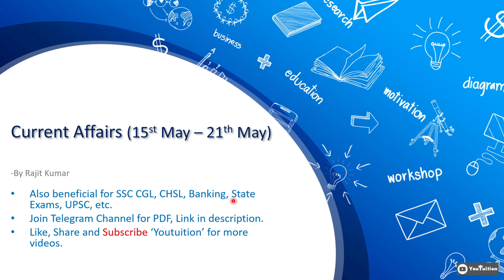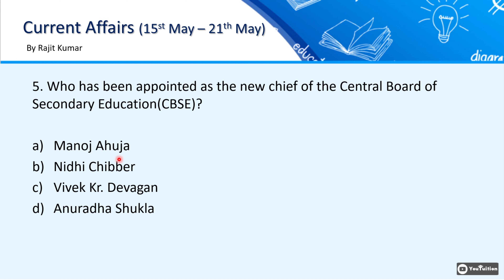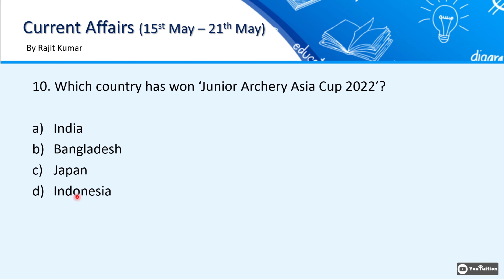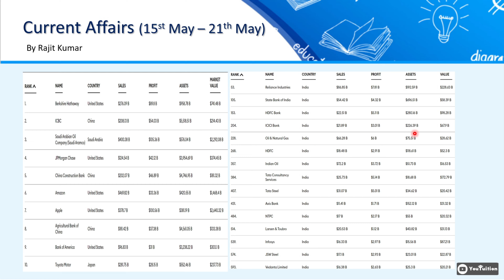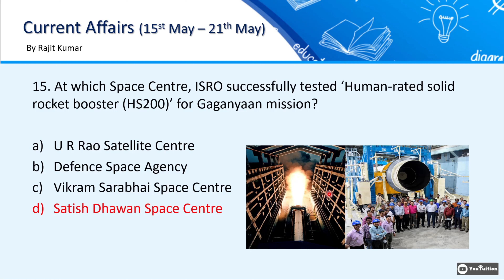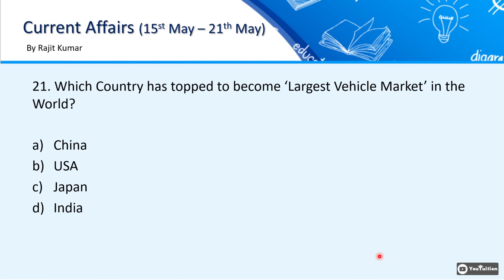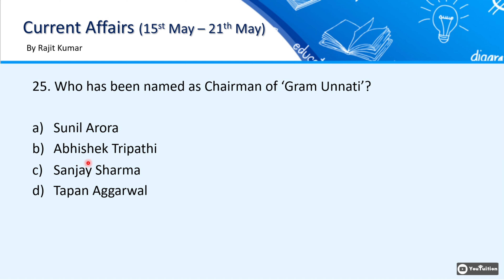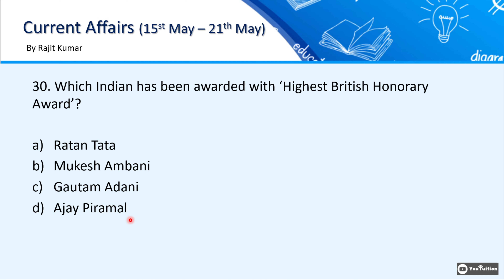Current Affairs 15th May - 21st May 2022 | Weekly | by Rajit Kumar Youtuition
In this video, we will discuss all the Important Current Affairs of 15th May - 21st May 2022. In this Weekly Current Affairs, all-important News on Books & Authors, Appointments, Awards, and Obituaries will be covered. This video is relevant for all Competitive exams like SSC, UPSC, Railway NTPC, Railway Group D, Banking, etc.